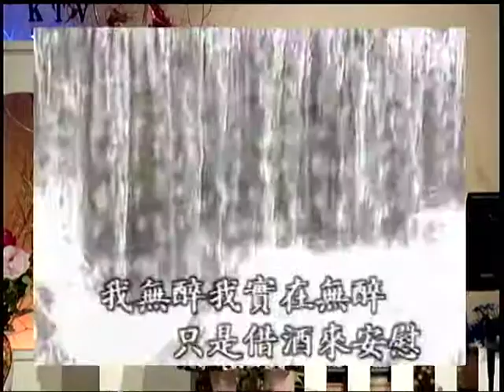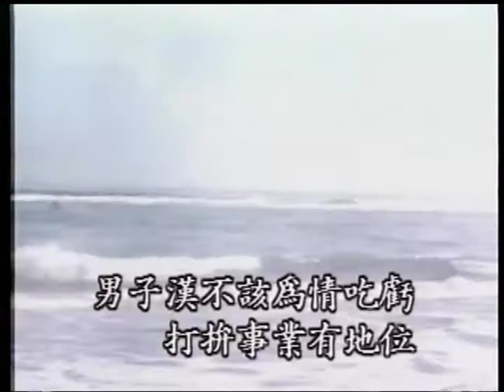蔡淑萍~我無醉.mpg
貝斯特之友蔡淑萍~我無醉